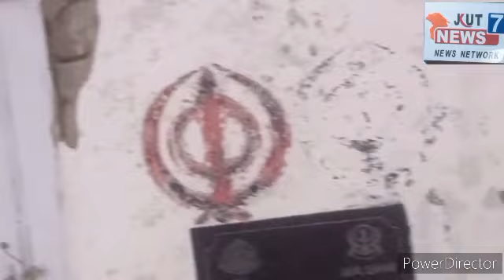JKUT7 NEWS NETWORK reporter Mohammad Rafi Lohai Malhar Kathua